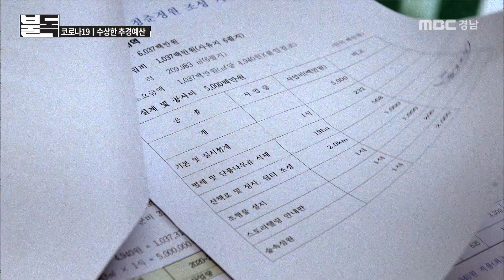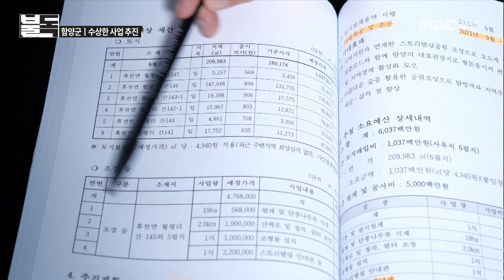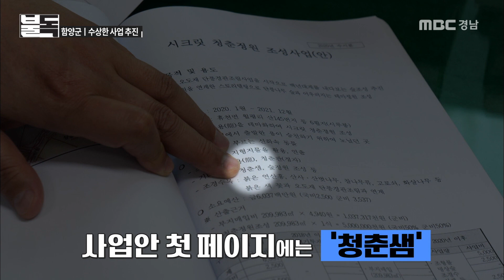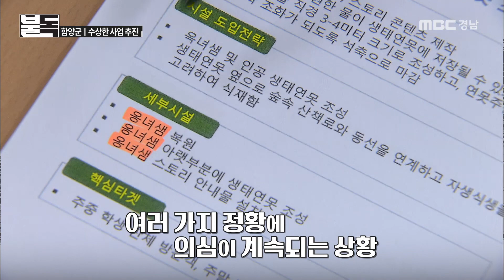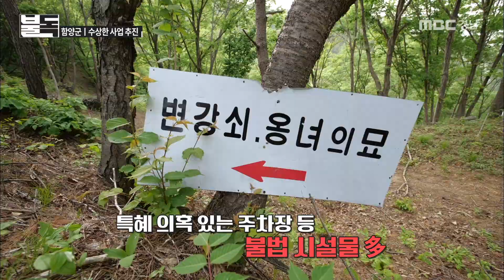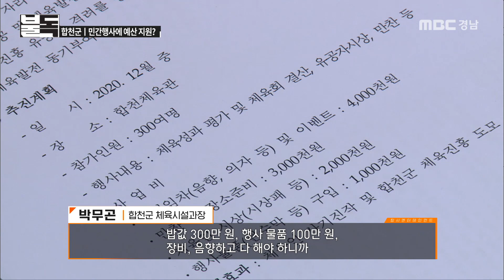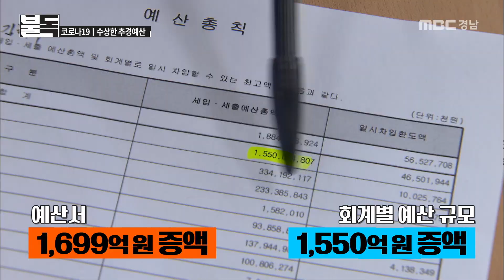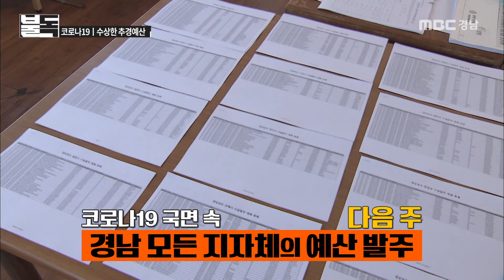청춘샘 ➡️ 옹녀샘 이거 정말 오타 맞나요? 오타 남발 수상한 예산서 파헤치기 [탐사엔터테인먼트 불독] 파트2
통과되지 못한 사업이
새로운 이름으로 다시 추진?
2021년 시작해서 2020년 끝나는
시간 초월 타임머신 사업 등
합천 함양군의 수상한 예산 파헤치기